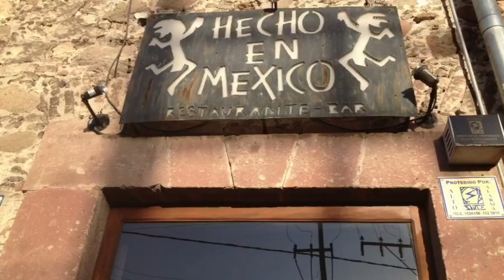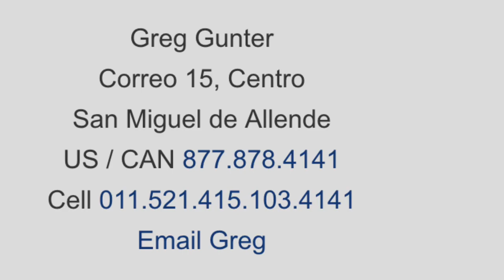San Miguel de Allende: Retirement Lifestyle at $1,200 A Month, Mexico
San Miguel de Allende, Retirement Lifestyle. Retire on $1,200 each month in  Mexico. Discover a comfortable lifestyle filled with many arts & entertainment, medical and dining options. The expat community enjoys the beautiful setting and the wonderful year-round climate.
Greg Gunter
Correo 15, Centro
San Miguel de Allende

Greg Gunter
Coldwell Banker SMART
 Foreigners Chosen San Miguel de Allende Dream Lifestyle
About 15,000 foreigners have chosen to make this dream a reality, either living part-time or year-round in San Miguel de Allende. Their reasons are many: a moderate climate; the lower cost of living; a wide variety of classes, art, and musical events; a fascination with Mexican culture, history, and language;and perhaps most of all a slower pace of living that allows time for a rich camaraderie with people from around the world, and the time to explore new places and activities.
Other search engine's to help you do more research.
san miguel de allende real estate for sale by owner
agave realty san miguel
remax san miguel de allende
select real estate san miguel de allende
san miguel de allende neighborhoods